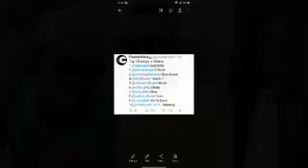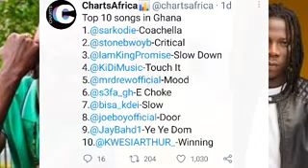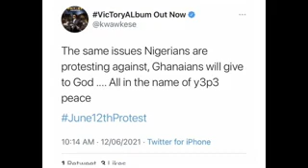Sarkodie Set Social Media Ablaze As He Lead Them gidigidi💯 + Kwaw Kese Wisely Tr0ll Ghanaians🤔